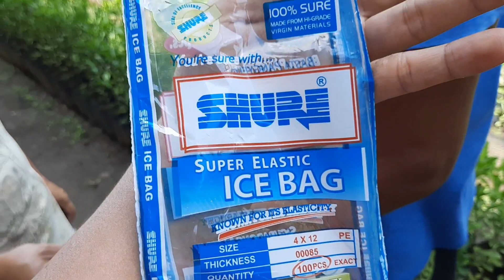Z Grafting Method in Calamansi (Citrus trees)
Z Grafting Method
Its another way on how we graft our citrus trees,a very successful method coz the cambium is attach at the multiple places of our scion.

Also we have Facebook page where in you can massage me. FB: AJun's Plant Nursery